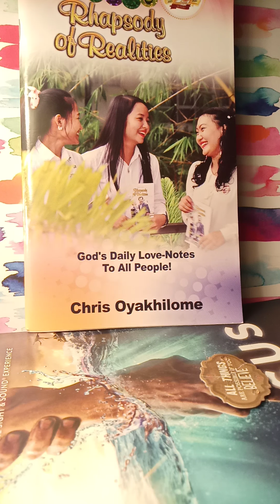2/6/22 STAYING FILLED WITH THE SPIRIT🙌 Rhapsody With Pastor Chris Oyakhilome 🗣️ Ephesians 5: 18